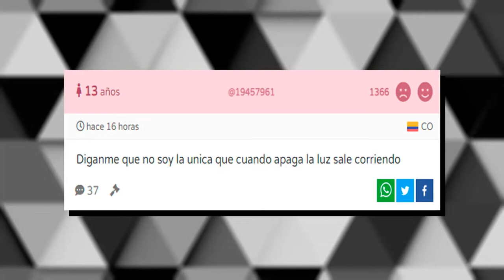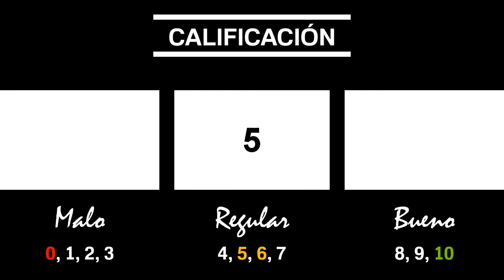RE:ZERO 2DA TEMPORADA (2° COUR): Inferior a sí mismo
No podía dejar sin terminar esta crítica a la 2da temporada, así que el día de hoy cerramos con el 2do cour de este anime que sin duda dejó mucho que desear aunque puede que en una 3ra temporada todo ello sea corregido, yo aún tengo fe en ello. Sin más, espero que les encante este vídeo.

Nota: No le hice crítica a la 1ra temporada aún, atentos al canal en todo caso.